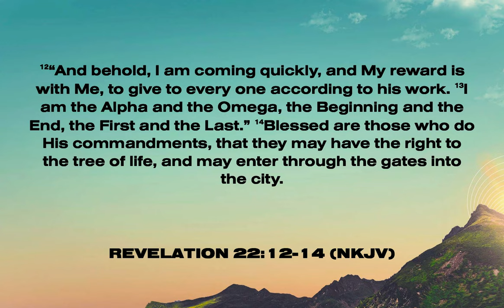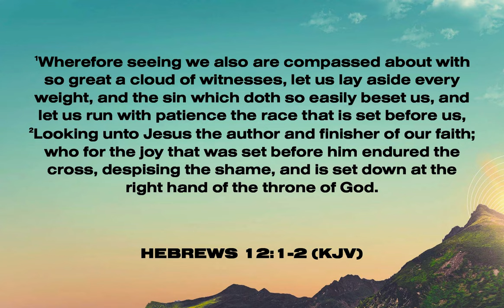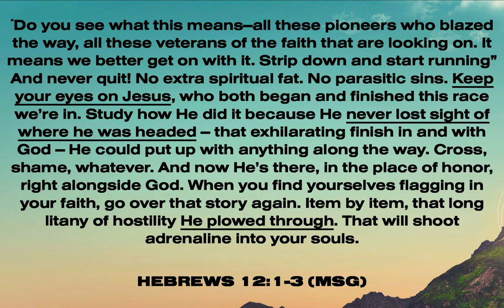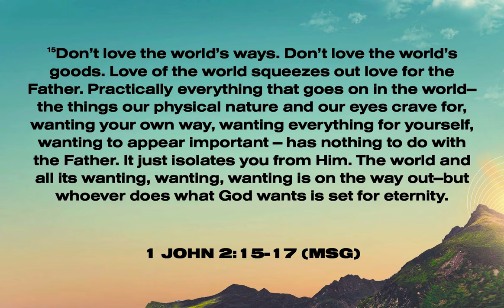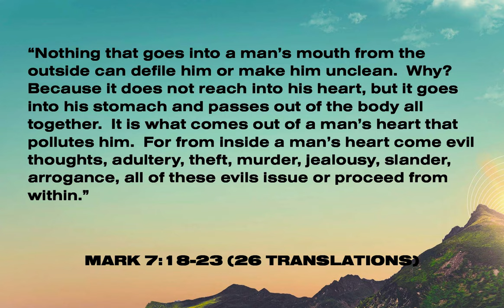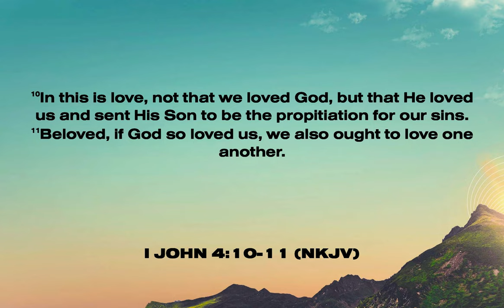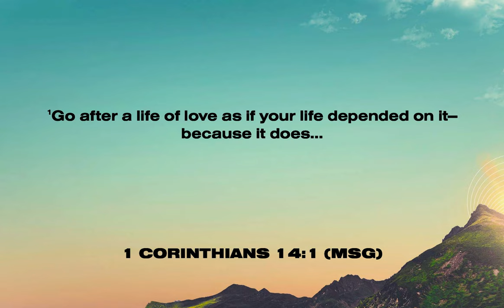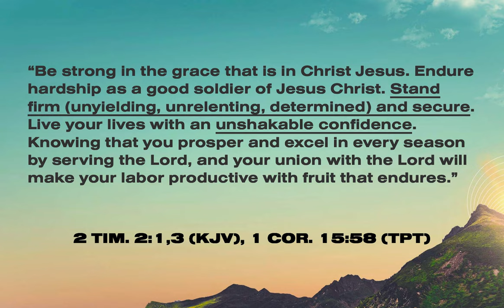The Coming Reward // Rev. Marty Blackwelder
Sunday, May 1st 2022